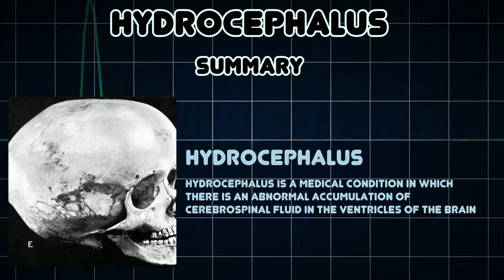Hydrocephalus (Medical Condition)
Symptoms, risk factors and treatments of Hydrocephalus (Medical Condition)

Hydrocephalus is a medical condition in which there is an abnormal accumulation of cerebrospinal fluid in the ventricles of the brain